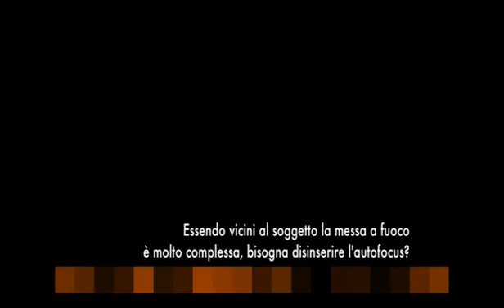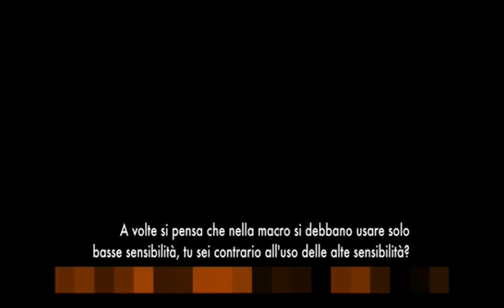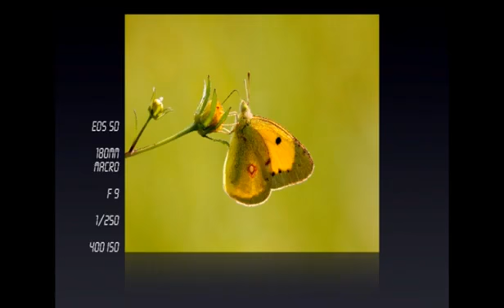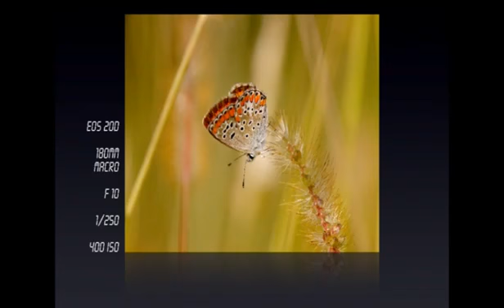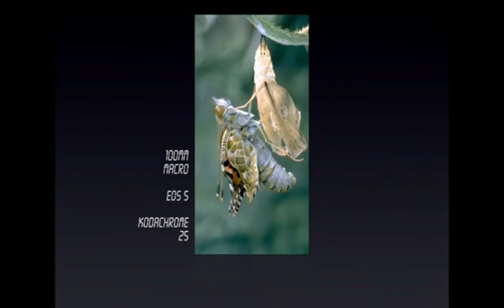#08 MACROFOTOGRAFIA INCONTRI Daniele della Mattia